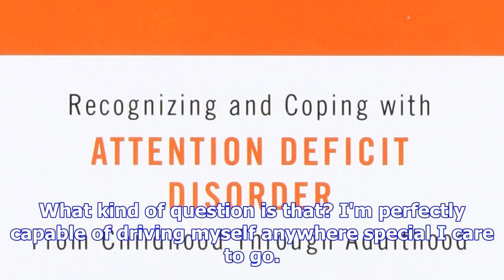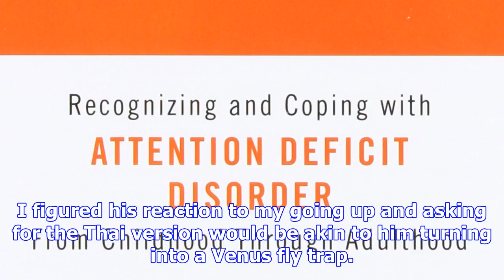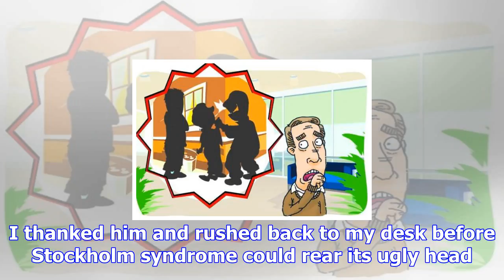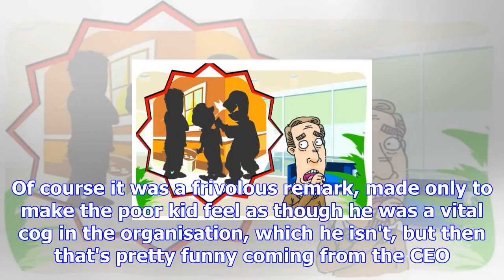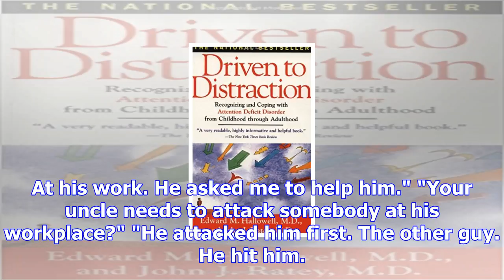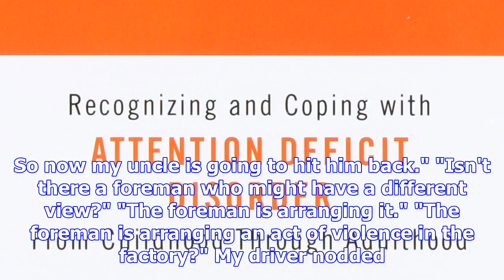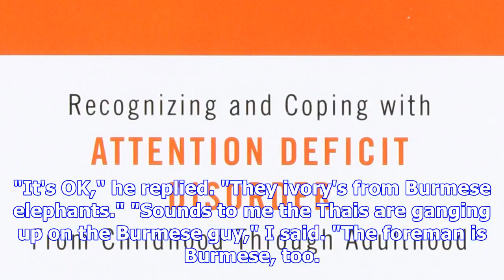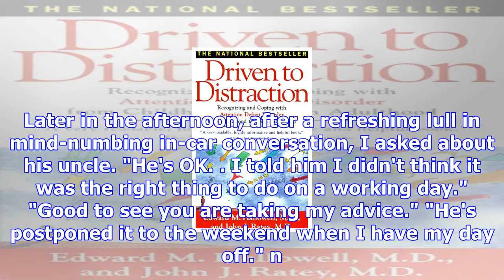Driven to distraction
ILLUSTRATIONS:123rf; ART: Kanokthip Khunteeraprasert Late Thursday afternoon the silhouette of my dr...